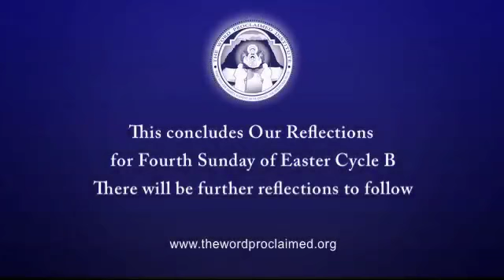4th Sunday of Easter, Cycle B, Gospel